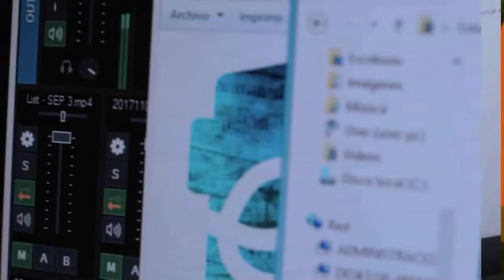El boleto de colectivo costará $16,20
El aumento se aprobó con los 5 votos del bloque UCR-Cambiemos y los concejales del Frente para la Victoria que responden al Peronismo Federal que lidera Miguel Ángel Pichetto a nivel nacional.

Vecinos y gremios estuvieron en la sesión del Concejo para exigir que no se apruebe el aumento de boleto a 16,20 pesos y reclamaron que se controle a la empresa Ceferino.  Algunos pudieron hacerse escuchar en la sesión.